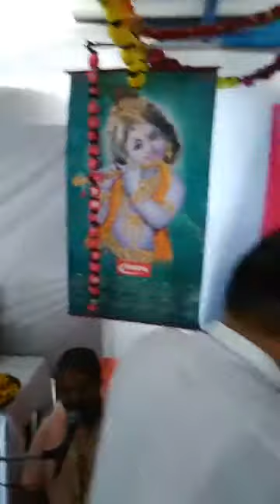BV Sridhar Maharaj - 10.07.2018, Bhagwat-katha at Bangalore (day 6, part 2)